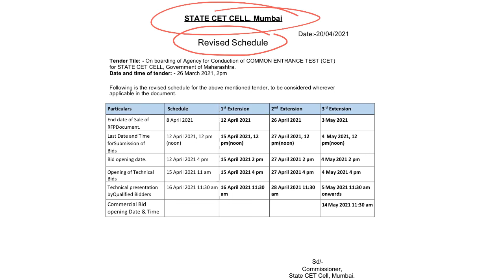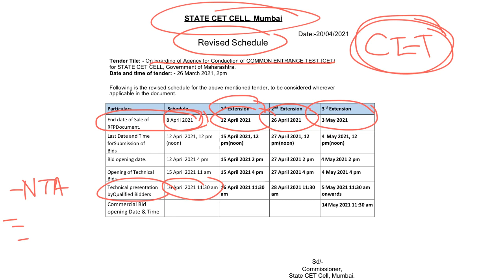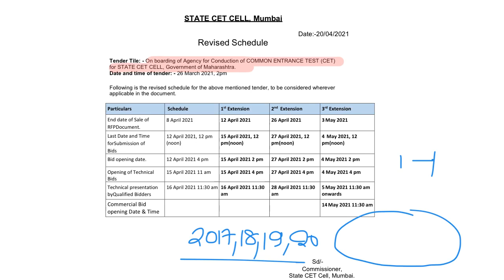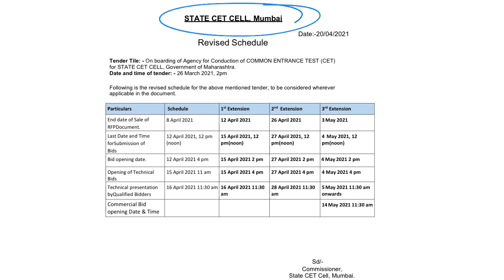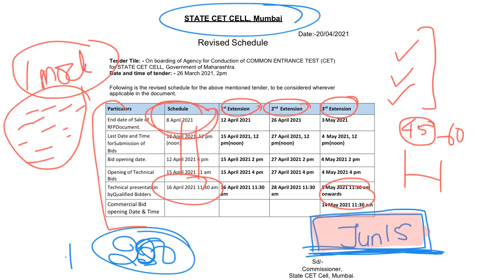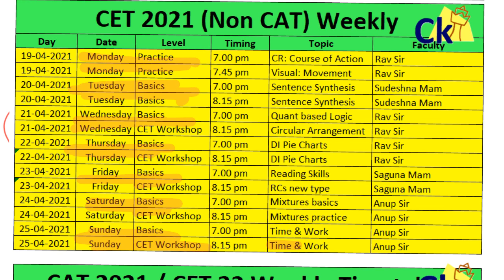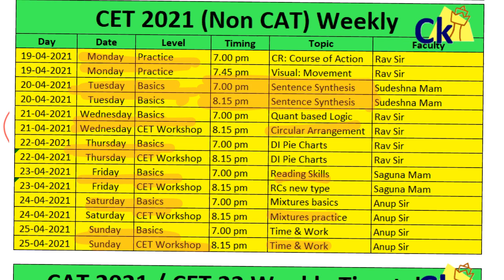CET 2021 Might get further delay? 😩😩 Onboarding of Agency for Conduction of CET Extended